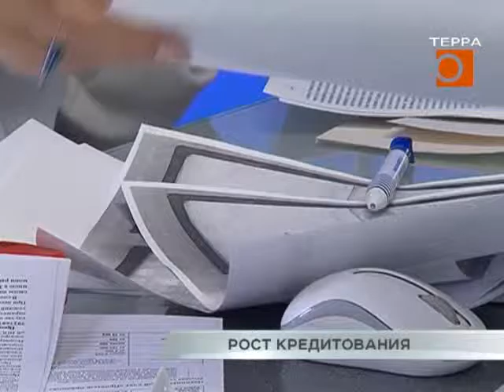Инфляция на спаде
В Самарской области всё активнее берут кредиты. Только Поволжский банк с начала года увеличил число выданных потребительских займов на 20%. Их сумма уже составила 12 миллиардов рублей. Аналитики считают, что кредиты становятся привлекательнее из-за оживления в экономике. Свою роль в этом играет и снижение ключевой ставки Центробанка. Кстати, сегодня состоится очередное заседание регулятора, на котором ставка рефинансирования вновь может быть снижена. По данным главы Сбербанка Германа Грефа, инфляция в России до конца года может упасть до шести с половиной процентов. Однако, эксперты предупреждают: рост потребительского кредитования может способствовать росту цен. Тему продолжит Леонид Кошман.